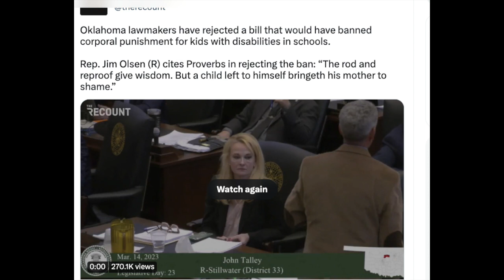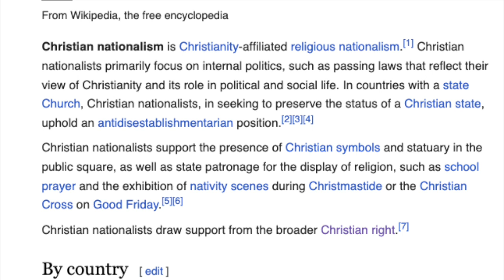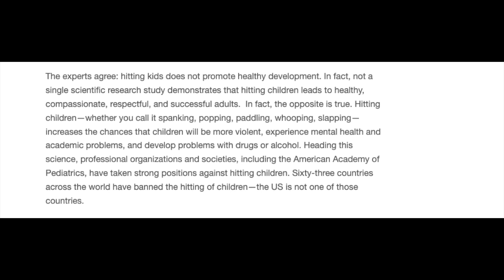Reaction I Oklahoma Upholds Corporal Punishment